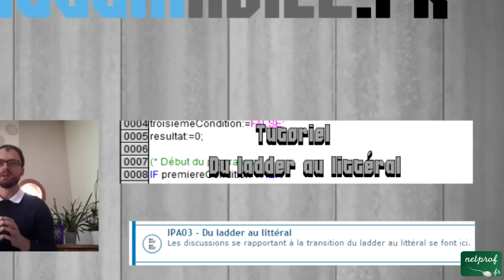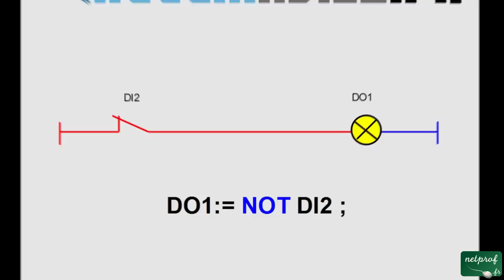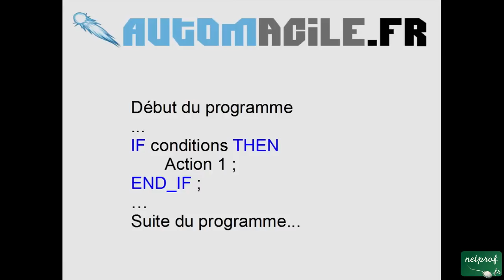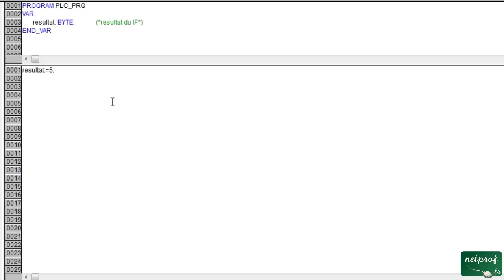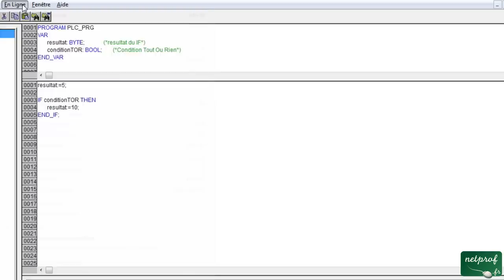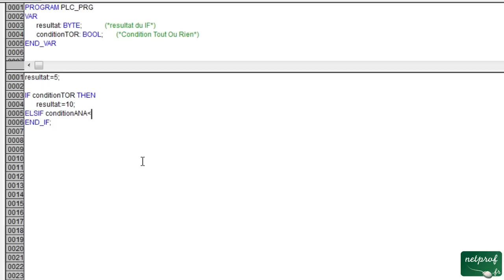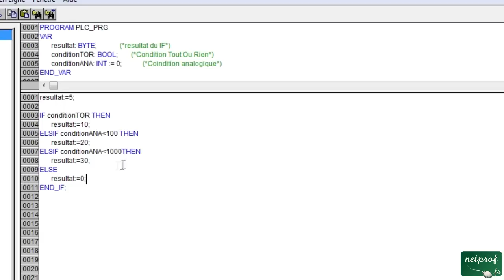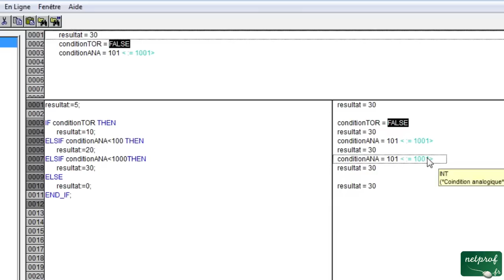Initiation à la programmation / IF - ELSE IF et ELSE (6/8)